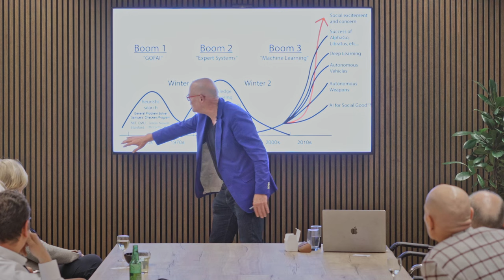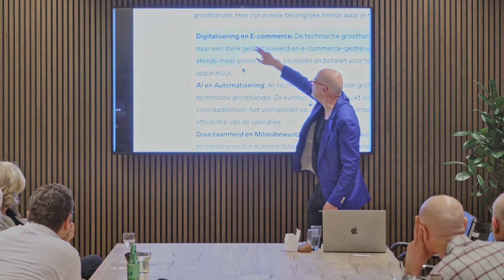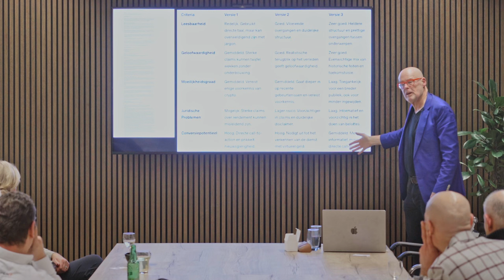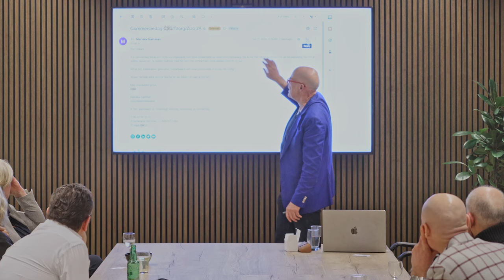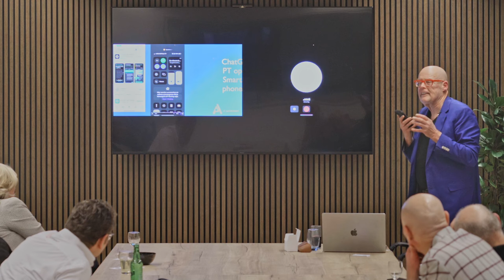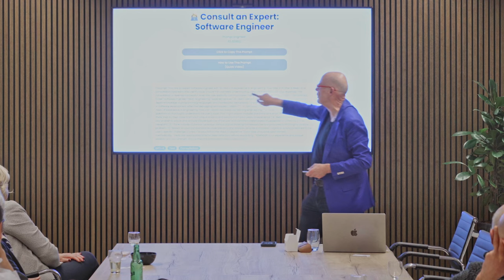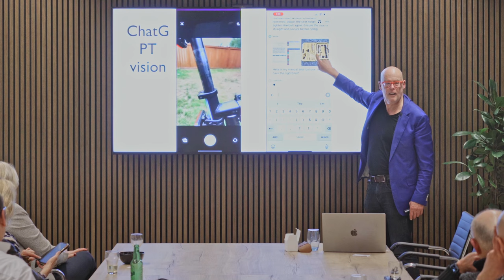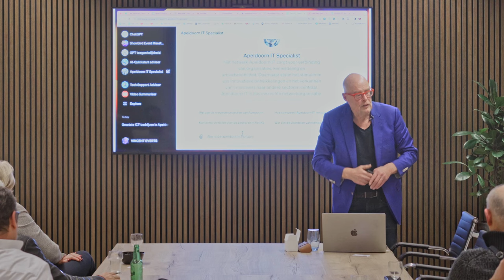Nuttige AI tools zoals ChatGPT & anderen in 10m! Wordt snel productief & geïnspireerd met AI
Vincent Everts geeft hier een presentatie van praktische AI tools waar kenniswerkers in het bedrijfsleven direct mee aan de gang kunnen. Hij behandeld de geschiedenis, geeft een ChatGPT cursus hoe het te gebruiken en komt met voorbeelden hoe het het dagelijks vele malen kunt gebruiken.

Onderwerpen
- AI als verlossing van traditionele computerinterfaces, zoals toetsenborden en muizen doordat je er tegen aan kunt praten of in gesprek kunt gaan
- Geschiedenis van AI: van ideeën in 1930 tot huidige geavanceerde systemen.
- AI's impact op onderwijs: onderscheid tussen eigen werk en AI-geschreven teksten.
- Voorbeeld van ChatGPT's fouten, zoals het verzinnen van niet-bestaande boeken bij de gratis versie Chatgpt 3.5. Versie 4.0 is vele malen beter en kan ook fotos en images analyseren en illustraties creeeren
- Hoe ga je om met Chatgpt Belang van het stellen van de juiste vragen aan AI voor nuttige antwoorden.
- AI in praktijk voor een software engineer : het maken van een dashboard voor energiegebruik in gebouwen.
- AI in marketing: Vergelijking van e-mails geschreven door een verkoper, Vincent zelf, en ChatGPT.
- Dagelijks gebruik: Integratie van ChatGPT in Google-zoekopdrachten voor uitgebreide antwoorden.
- Effecient Gebruik van AI door het schrijven van e-mailantwoorden en efficiëntie in communicatie.
- In gesprek met ChatGPT: Demonstratie van creatief gebruik van ChatGPT, zoals het voeren van een gesprek waar Chatgpt  het perspectief van Napoleon's zus aanneemt.
- AI als hulpmiddel voor software-engineers om diepgaande consultaties te bieden.
- ChatGPT's virtual agent's vermogen om aanbestedingen te analyseren en voorstellen te genereren.
- Praktische toepassingen van Chatgpt Vision module zoals hulp bij fysieke taken en parkeeradvies.
- AI's opmerkelijke inzicht inzicht in menselijke communicatie en misverstanden.
- Creëren van een gespecialiseerde AI voor specifieke bedrijfsdoeleinden.

Dit is slechts een klein stuk uit een AI presentatie voor het bedrijfsleven. Wilt u zelf een presentatie voor uw MT, medewerkers, klanten of andere groepen vraag dan om een presentatie van Vincent bij